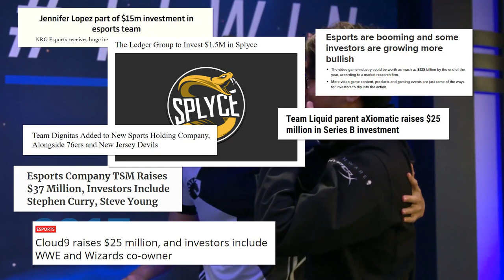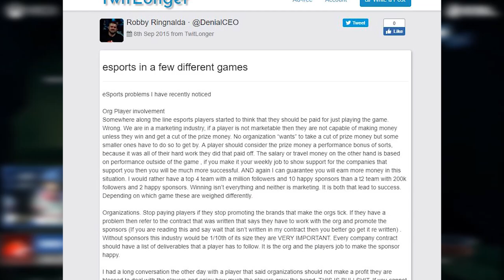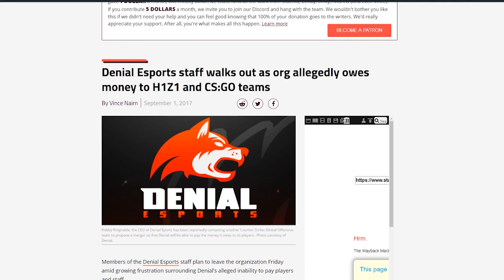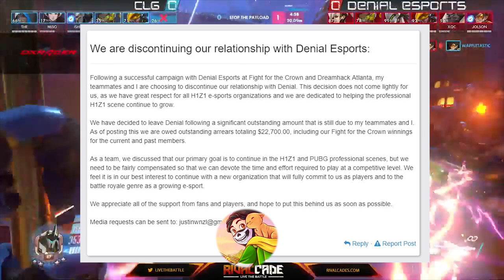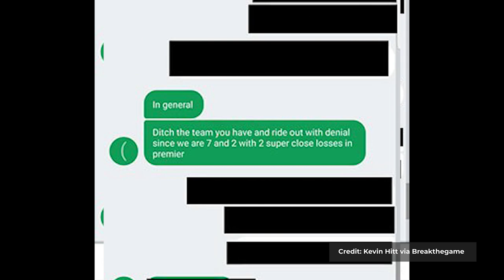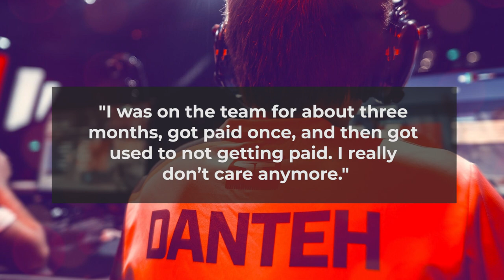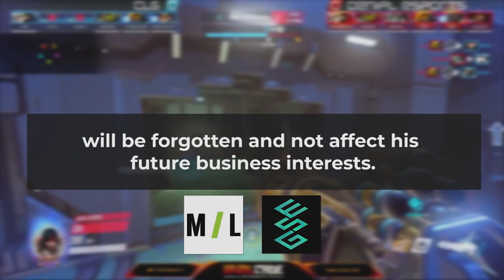Players Are Suing This Esports Org For Thousands In Missed Payments | Akshon Recap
Leading up to their apparent cease of operations, Denial Esports has become a name infamous in the esports community for their failure to properly pay their players and staff on time and mismanagement.

Players from Denial's Overwatch team such as Danteh and xQc were revealed to have kept quiet about the missed payments and not involve themselves in the controversy in hopes of not hampering the chances to get scouted into the Overwatch League.

On Sept 6 esports law firms ESG Law and Morrison/Lee released a statement on Twitter announcing that the two would stand together to represent players looking who were mistreated and owed payment reportedly totaling $100,000 by Denial Esports CEO Robby Ringnalda.

Our gear:

Microphone: Rode Portable Studio Recorder (NT1AI1BUNDLE)
Camera: Canon EOS 70D Digital SLR

Video credit: ESL, Riot Games, Rivalcade